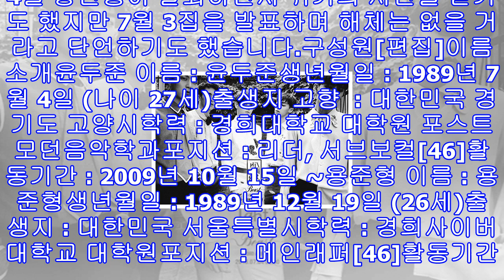비스트 소속사 설립? "윤두준 제2막 이제 시작한다. 다들 파이팅하자” sns 논란